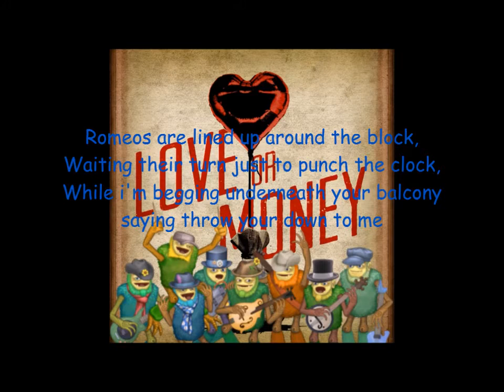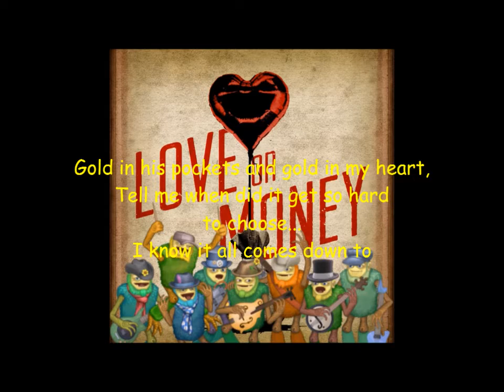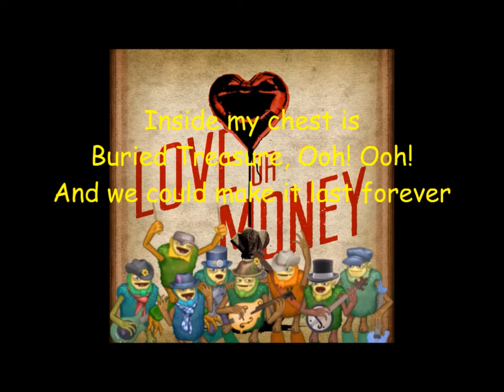Shugavox sings Love Or Money (With My Singing Monsters Lyrics)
Shugavox sings good on his Lyrics